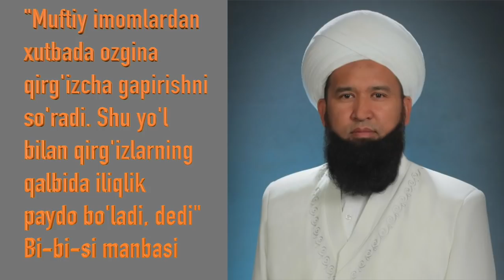Қирғизистон: Жума хутбалари яна ўзбек тилида ҳам бўляпти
Республика мусулмонлар диний идораси раҳбари Мақсатбек Тўқтўмушевнинг жума хутбаларини қирғиз ёки рус тилларида ўқиш тўғрисида чиқарган буйруғи мусулмонлар орасида турли хил баҳсларга сабаб бўлиши ортидан Ўшга ташриф буюрган.
Аҳолиси сони жиҳатидан республикада иккинчи ўринни эгаллаган ўзбеклар яшовчи Ўш ва Жалолобод вилоятларидаги масжидларда уч ҳафтадирки, жума хутбалари қирғиз ва ўзбек тилларида ўқилмоқда.
Мусулмонлар норозилигига сабаб бўлган буйруғини изоҳлаш учун Ўш вилоятига ташриф буюрган муфтий Мақсатбек Тўқтўмушев махаллий имомлар билан йиғин ўтказиб, ўзбек имомларига ўз тилларида жума хутбаларини ўқишга рухсат берган.
“Муфтий ўзининг буйруғи атрофида бўлган фитналарни гапирди. - Агар четдан кимдир, масалан покистонлик келиб қирғиз ёки ўзбекчада гапирса ҳамма хурсанд бўлади. Шунга ўхшаб сизлар ҳам ўз хутбаларингизда озгина, икки оғиз қирғизчада гапириб қўйсангизлар, сизларга келаётган қирғизларнинг қалбида илиқлик пайдо бўлади. Бир-бирига бўлган дўстлик, тинчликка ҳисса қўшган бўлармидик деган мақсадда бу буйруқ чиқарилди- деди. Ўзининг сиёсати нима билмадим, шу гаплар гапирилди. Масалан менга маъзур бўлди, яхши. Қирғизча ўрганинглар ҳам демади. Агар ёши улуғ домлаларни ҳисобга олмасак, биз ёшлар эпласак бўлади. Мен ўзим ҳам жума хутбасини 5 дақиқа қирғизча ўқидим, қолганини эса ўзбекчада гапирдим”, - дейди йиғинда иштирок этган ўзбек домлаларидан бири биз билан суҳбатда.
Унинг фикрича, муфтий буйруғига биноан, жума хутбаларида қирғизчада ёзилган ҳадислар ўқилиб, шарҳи эса ўзбекчада гапирилса мақсадга мувофиқ бўлади.
Муфтий ўтказган ушбу йиғиндан кўп ўтмай, Whatsapp тармоғи орқали дарҳол, “Жума хутбалари қайтадан ўзбекчада бўладикан”, деган хабар тарқала бошлаган.
Шунингдек, турли хил ижтимоий тармоқларда муфтийнинг буйруғига нисбатан ўзбек бўлмаган инсонларнинг муносабатлари ҳам жойлаштирилган.
Ўз навбатида Қирғизистон Мусулмонлар идораси раҳбари, муфтий Мақсатбек Тўқтўмушевнинг буйруғини қўллаганлар ҳам бор.
Қурмонбек бир неча йилдан бери Ўш шаҳрида яшаб, ишлайди. Унинг фикрича, масжидларда жума хутбаларининг қирғизча ўқилиши, ўзи каби қишлоқда туғилиб, ўсган инсонлар учун тушунарли бўлади.
“Менинг фикримча, намоз ва хутбаларни қирғизча олиб борса яхши бўлади. Сабаби шаҳарга қишлоқдан келганларнинг кўпчилиги қирғиз тилида бемалол тушунишади. Бошқа тилларда гапирса кўпчилигимиз тушуна олмасдан, қийналиб қолишимиз мумкин. Шаҳардаги ўзбеклар ҳам масалалардаги  кўпчилик сўзларни қирғизча айтишади. Агар тўлиқ ўзбекча гапирса тушунмай қолишимиз мумкин”, - дейди суҳбатдош.
Аҳолиси 6 миллиондан сал кўпроқ Қирғизистонда қарийб бир миллион ўзбек яшайди. Республиканинг жанубий Ўш ва Жалолобод вилоятлари аҳолисининг кўпчилигини ўзбеклар ташкил этади.
Жойлардаги масжид имомларининг аксарияти ҳам шу миллатга мансуб. 2018 йилнинг сентябр ойидаги расмий маълумотга кўра, бугунги кунда Қирғизистонда 2 минг 647та масжид фаолият олиб боради.